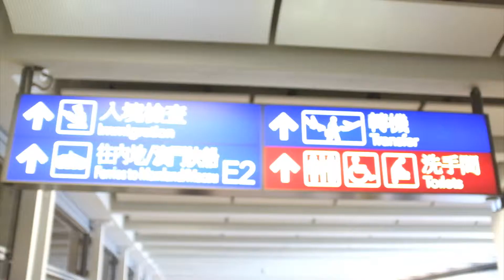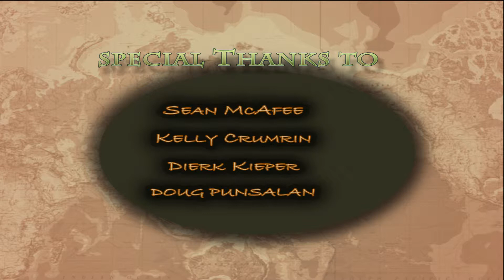Kampuchea, Angkor Wat und Siem Reap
Er ist ein kurzer Dokumentarfilm über Kambodscha. Narration in Deutsch.